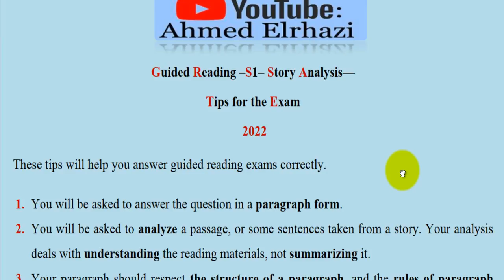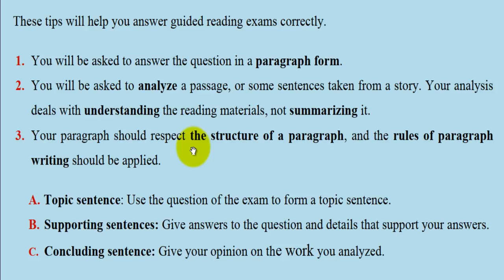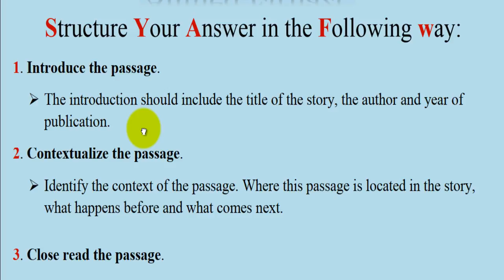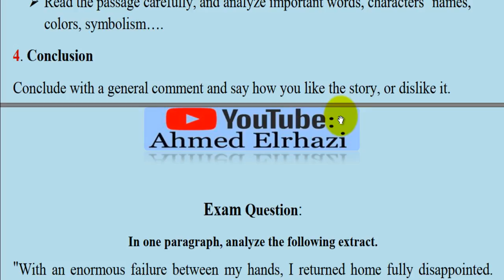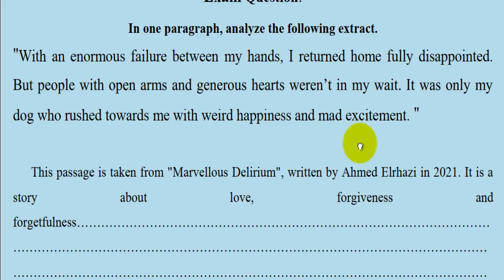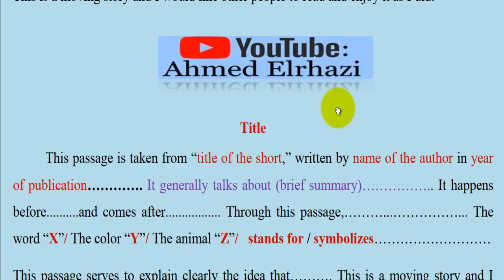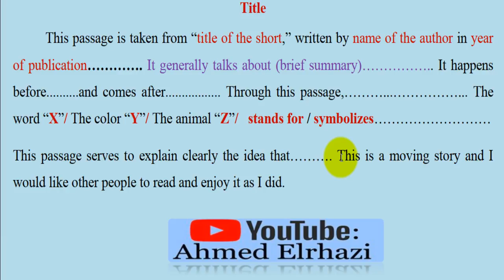S1 Guided Reading: Story Analysis منهـجـيـة الاجابة + مثال تطبيقي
Guided Reading Story analysis
منهجية الاجابة
Guided Reading S1